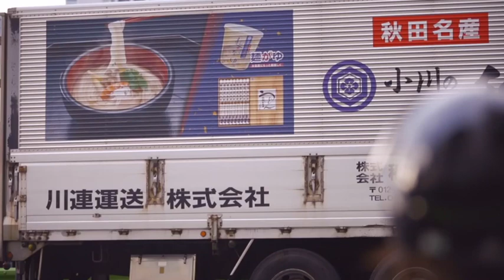EP Exclusive With UK Chart Toppers Clean Bandit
Stephen Byrne caught up with UK chart topping group Clean Bandit backstage at Electric Picnic to chat about collaborations, experimentation and life on the road!